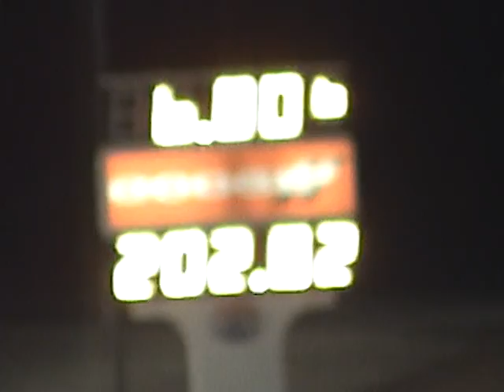Street Car Super Nationals Outlaw 10.5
Semi Round Outlaw 10.5 Bill Glidden vs